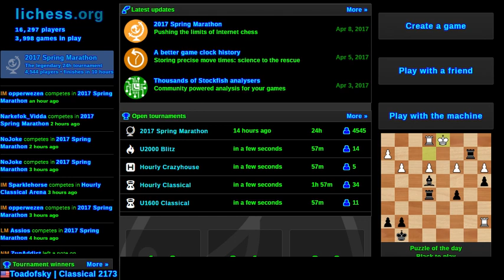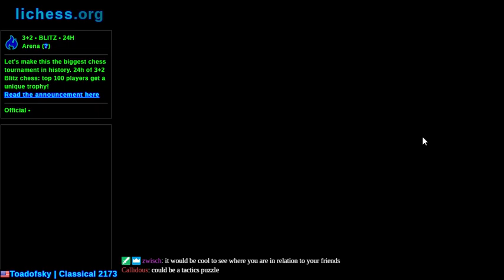3+2 Spring Marathon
If the early bird gets the worm, what does it take to get high-quality birdseed?